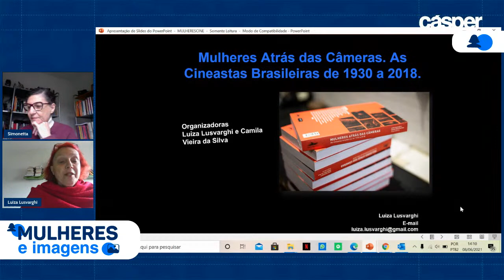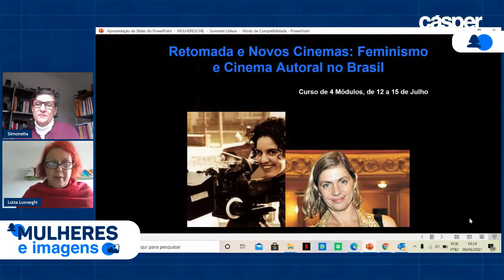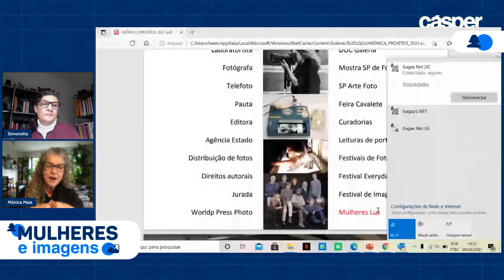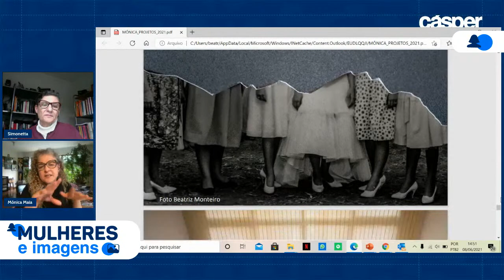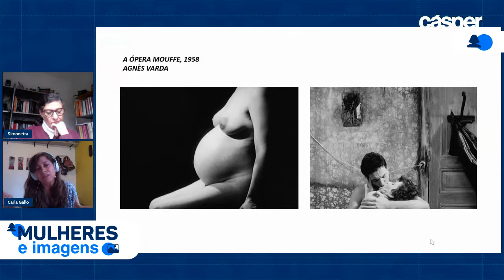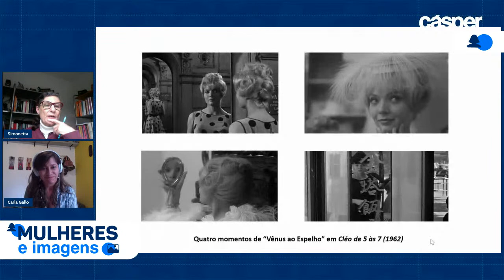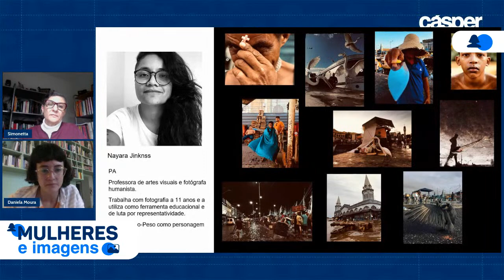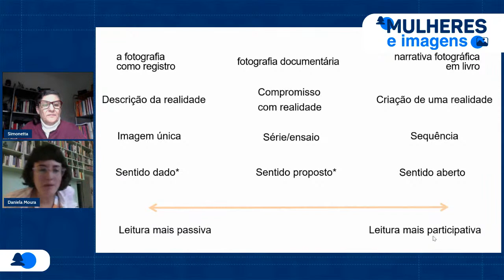Mulheres e Imagens | Faculdade Cásper Líbero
A Faculdade Cásper Líbero convida todos os interessados a participarem do evento “Mulheres e Imagens”, uma parceria entre as coordenadorias de Cultura Geral, da Pós-Graduação e do curso de Rádio, TV e Internet. A atividade interdisciplinar tratará sobre mulheres no eixo produtivo dos processos e produtos de comunicação, na elaboração de imagens e imagens em movimento.

O diálogo contará com a moderação da jornalista, pesquisadora e docente do Mestrado e da Graduação da Faculdade Cásper Líbero, Simonetta Persichetti. Serão convidadas para o evento a mestre em Meios e Processos Audiovisuais e diretora, produtora e roteirista dos documentários de longa-metragem "O Aborto dos Outros" e "Assim é, se lhe Parece", Carla Gallo; a fotógrafa, mestre em Comunicação e pesquisadora Daniela Moura; a jornalista, pesquisadora e doutora pela ECA-USP com estudos sobre novos formatos da produção de cinema e audiovisual no Brasil, Luiza Lusvarghi; e a editora, produtora e também idealizadora e curadora da plataforma Mulheres Luz, Mônica Maia. Participe!